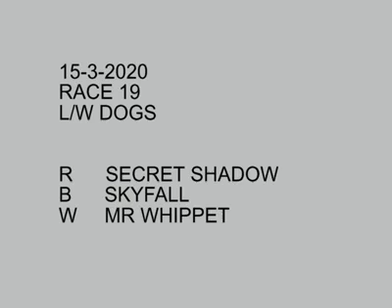Tyrone bend Race 19 L/W Dog Final